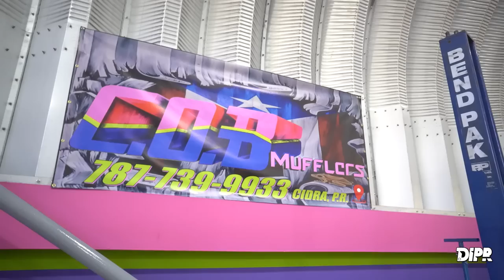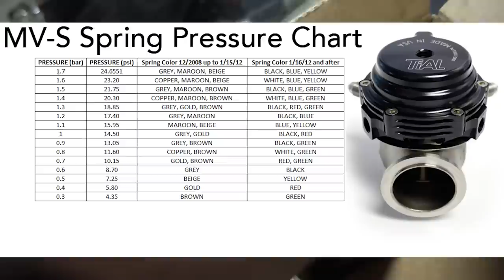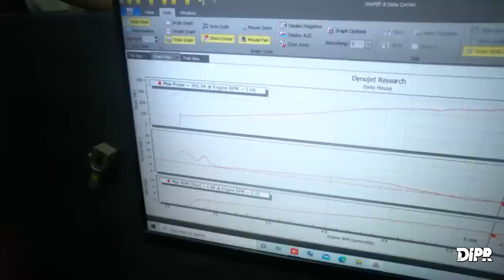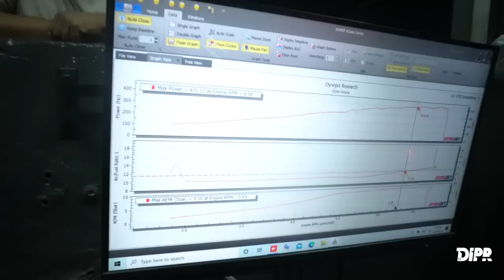Mitsubishi Lancer / Mirage V6 Turbo 6G75 visita el dyno Vlog #2 | DIPR Vlogs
Luego de decidir moverse del mundo nitroso al mundo turbo inspirado y motivado por la gran leyenda del Mitsubishi 3000GT y su gran motor de 3.0 litros twin turbo, Noel decidió dar el paso y fusionar su pasión por el Lancer Evolution con su interés de continuar desarrollando la plataforma del motor 6G75. En este segundo vlog, Noel nos presenta varias fases del proyecto incluyendo la fabricación del “turbo kit” y algunas modificaciones finales. A pesar de no tener el sistema de gasolina completado, en una visita inesperada al dyno, se aprovecha y se le trabaja un mapa base en la computadora con el que se obtienen unos 430HP aun sin pasar de 5200rpm debido a que no se tenían inyectores y por encima de esas revoluciones, la mezcla de gasolina esta muy pobre. Con unos nuevos inyectores y líneas de gasolina, estaremos regresando al dyno a ver nuevos números en el próximo vlog.

Es importante aclarar que esto se esta haciendo con un motor 100% stock tanto de tapa como bloque y sus internos.

Gracias a JCERacing y Brava Lubricants por permitirnos presentar este blog.